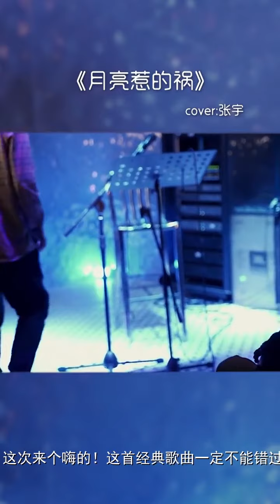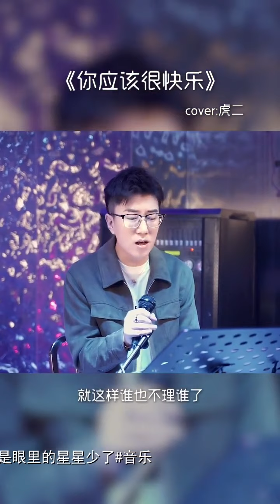刘花花 - 五分钟，我要后面小姐姐的所有联系方式！音乐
00:00 - 五分钟，我要后面小姐姐的所有联系方式！音乐
01:00 - 跟着节奏摇起来就完事了！2020直播年度盛典
01:48 - 后面那姐姐脖子深那么长干嘛呢这是？音乐
02:34 - 久等啦，来啦 我兄弟新歌，大家点评赞走起来
03:15 - 感谢大家捧场！鼓掌的来年都得中彩票！音乐
04:02 - 这次来个嗨的！这首经典歌曲一定不能错过.
04:52 - 你应该很快乐，只是眼里的星星少了#音乐
05:31 - 只要气氛好，我可以唱到老！音乐
06:12 - 听首歌啥事都没有了，别记仇阿#音乐
07:09 - 不怕歌曲多好听，就怕歌词入了心……2020直播年度盛典
07:49 - 希望可以在你们赶赴人生洪荒之前，与你们并肩，一路同行。2020直播年度盛典
09:00 - 下次再吃肉就等过年吧#日常生活
09:31 - 质朴的歌声中有你有我有他，有每一个平凡而又了不起的自己-音乐

本視頻內容精選自網紅 - 刘花花，喜歡的話請前往： 支持